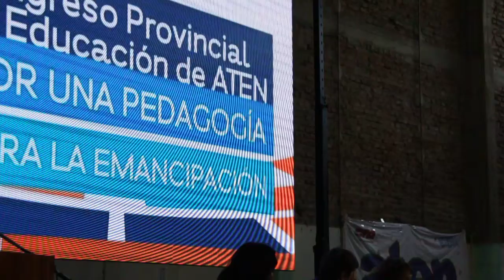Congreso Provincial de aten “Por una Pedagogía para la Emancipación” ATEN 2016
Un hecho histórico:  el Congreso Provincial de aten “ Por una Pedagogía para la Emancipación” y lxs más de 2000 compañerxs presentes en el mismo.